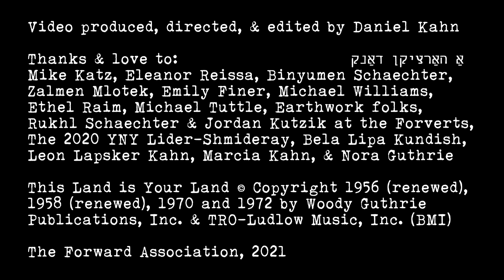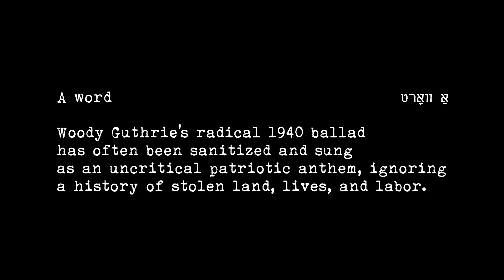"This Land is Your Land" in Yiddish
"Dos Land iz Dayn Land" Woody Guthrie's
"This Land is Your Land"
Yiddish Translation by Linda Gritz & Daniel Kahn
with Harry Bochner, Michael Alpert, & Josh Waletzky

Video and music produced, directed and edited by Daniel Kahn
Presented by The Forverts

Performed by (in order of appearance)
Daniel Kahn (voice, guitar, harmonica- USA/Germany)
Sarah Gordon (voice- USA)
Lorin Sklamberg (voice, piano- USA)
Patrick Farrell (accordion- USA/Germany)
Sveta Kundish (voice- Ukraine/Israel/Germany)
Michael Alpert (voice- USA/Scotland)
Linda Gritz (voice- USA)

Thanks & love to: אַ האַרציקן דאַנק Mike Katz, Eleanor Reissa, Binyumen Schaechter, Zalmen Mlotek, Emily Finer, Michael Williams, Ethel Raim, Michael Tuttle, Earthwork folks, Rukhl Schaechter & Jordan Kutzik at the Forverts, The 2020 YNY Lider-Shmideray, Bela Lipa Kundish, Yeva & Leybke Lapsker Kahn, & Nora Guthrie

A note: Written on February 23, 1940 as a response to the popularity of Irving Berlin's "God Bless America," Woody Guthrie's radical ballad has often been sanitized and sung as an uncritical patriotic anthem, ignoring a history of stolen land, lives, and labor.

As Yiddish singers, musicians, and translators, drawing on our own heritage, we challenge this interpretation, and stand in solidarity with Indigenous, Black, and immigrant voices calling for power, reparation, and justice in this land.

Transliterated Lyrics:
(Daniel:)
Kh’hob mir gevandert in a land a frayen
Aroys fun midber, vi mi-mitsrayem,
Gezukht a nayem Yerushalayem,
Dos iz a land far mir un dir.

(REFREN:)
Dos land iz dayn land, dos land iz mayn land
Fun Kalifornye biz Elis Ayland,
Fun di groyse oz’res biz di breyte yamen,

(Sarah:)
Ikh gey ariber di berg un teler,
Arumgeringlt fun zise keler.

(Lorin w/ piano:)
Kh’ze a groysn moyer mit a shild vos vornt:
Vil men araynet, shteyt az me tor nit
Nor af yener zayt, shteyt dortn gornit
Ot iz di zayt far mir un dir.

(Sveta & Patty w/accordion:)
Gey ikh mir voglen, di zun fun oybn,
Nor beyze vintn tseblozn shtoybn,
Durkh di tumanen, her ikh gezangen:

(Michael:)
Af nase gasn, in tife shotns,
Ze ikh vi mentshn betn nedoves
Bay aza dales, darf ikh zikh klern
Tsi dos iz a land far mir un dir.

(Linda and all:)
Es ken shoyn keyner undz nit farshtern,
Di fraye vegn undz nit farvern.
Nito keyn tsamen, ven nor tsuzamen.

דאָס לאַנד איז דײַן לאַנד פֿון װוּדי גאָטרי, 1940
פֿאַרטײַטשט פֿון ליבע גריץ און דניאל קאַהן
מיט חײם באָכנער, מײשקע אַלפּערט, און דזשאַש װאַלעצקי

כ'האָב מיר געװאַנדערט, אין אַ לאַנד אַ פֿרײַען
אַרױס פֿון מידבר, װי ממצרים
געזוכט אַ נײַעם ירושלים
דאָס איז אַ לאַנד פֿאַר מיר און דיר

רעפֿרען: דאָס לאַנד איז דײַן לאַנד
דאָס לאַנד איז מײַן לאַנד
פֿון קאַליפֿאָרניע ביז עליס אײַלאַנד
פֿון די גרױסע אָזערעס ביז די ברײטע ימען

איך גײ אַריבער די בערג און טעלער
אַרומגערינגעלט פֿון זיסע קעלער
די ריטשקעס מורמלען, די פֿײגל זינגען

כ'זע אַ גרױסן מױער מיט אַ שילד װאָס װאָרנט
װיל מען אַרײַנעט, שטײט אַז מע' טאָר ניט
נאָר אױף יענער זײַט, שטײט דאָרטן גאָרניט
אָט איז די זײַט פֿאַר מיר און דיר

גײ איך מיר װאָגלען, די זון פֿון אױבן
נאָר בײזע װינטן צעבלאָזן שטױבן
דורך די טומאַנען הער איך געזאַנגען

אױף נאַסע גאַסן, אין טיפֿע שאָטנס
זע איך װי מענטשן בעטן נדבֿות
בײַ אַזאַ דלות, טו איך זיך קלערן
צי דאָס איז אַ לאַנד פֿאַר מיר און דיר

עס קען שױן קײנער אונדז ניט פֿאַרשטערן
די פֿרײַע װעגן אונדז ניט פֿאַרװערן
ניטאָ קײן צאַמען, ווען נאָר צוזאַמען

Literal translation of the Yiddish:
I wandered into a free country
Out of the desert, as though from Egypt,
Looking for a new Jerusalem,
This is a country for me and you.

This is your country,
This is my country,
From California to Ellis Island,
From the Great Lakes to the wide seas,

I walk over mountains and valleys
Surrounded by sweet voices.

I see a big wall with a sign that warns:
If you want to enter, it says it’s forbidden
But on the other side, it says nothing,
That is the side for you and me.

I go wandering, the sun above,
But evil winds are blowing dust,
Through the haze, I hear singing:

On wet streets, in deep shadows,
I see people begging for change.
To see such poverty, I wonder
If this is a country for me and you.

There’s no one who can stop us,
Or forbid us the paths of freedom.
There are no barriers, if we are united.